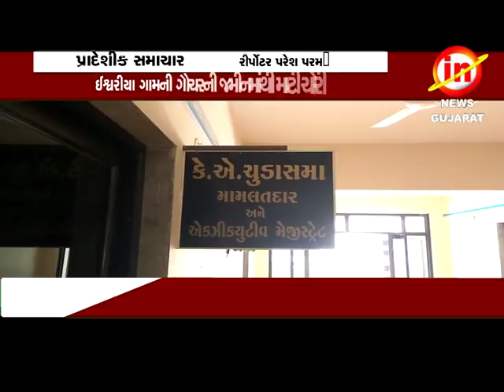વડિયાઃઈશ્વરીયા ગામ ની ગૌચરની જમીનમાંથી માટી ચોરી